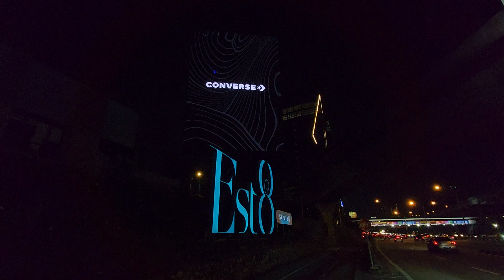Kuala Lumpur Federal Highway Digital Billboard Ads Along Petaling Jaya Near to Mid Valley DOOH Ads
By using eye-catching imagery and clever language, Kuala Lumpur Federal Highway Digital Billboard Ads Along Petaling Jaya Near to Mid Valley DOOH Ads are experts at building brand awareness and guaranteeing the commercial brand sticks out in the minds of the audience. The advertisement displays' striking appearance draws in viewers right away, making a lasting visual impression that makes the content message more memorable. The overall effect of the advertisement is strong and makes a lasting impression. As such, Kuala Lumpur Federal Highway Digital Billboard Ads Along Petaling Jaya Near to Mid Valley DOOH Ads are an excellent option for marketing campaigns that are both successful and impactful.

Malaysia Federal Highway Digital Outdoor Advertising, Federal Highway Digital Screen Advertising, Nearby Mid Valley Federal Highway Advertising Space, KL Federal Highway Digital Out of Home Advertising, Along Petaling Jaya Digital Billboard Ads Federal Highway, Nearby Menara TM KL Digital Advertisements Board, KL Federal Highway Digital OOH Ads, Kuala Lumpur Along PJ LED Screen Ads, Close By Universiti Malaya Federal Highway LED Advertising Board, KL Federal Highway DOOH Advertising,